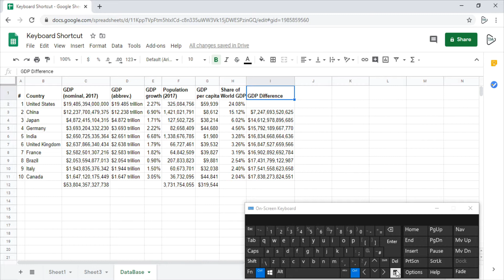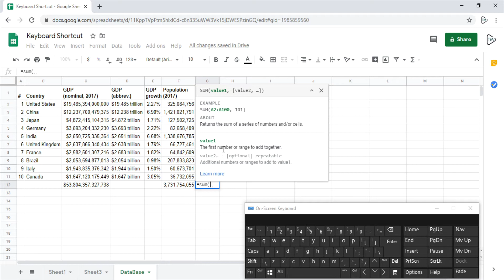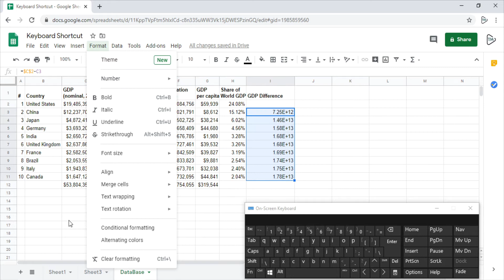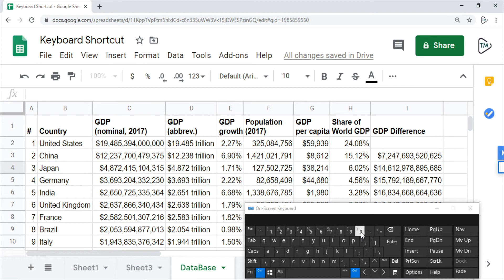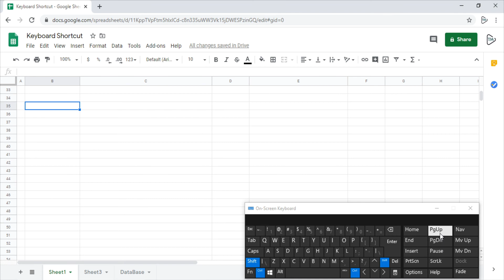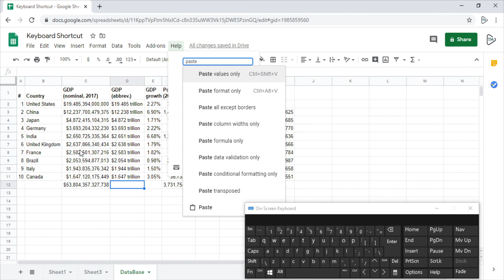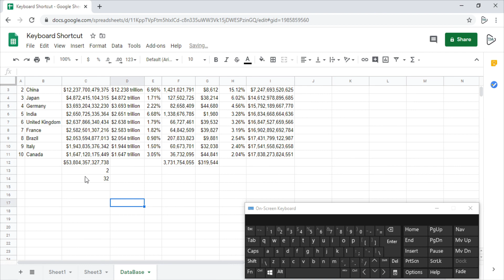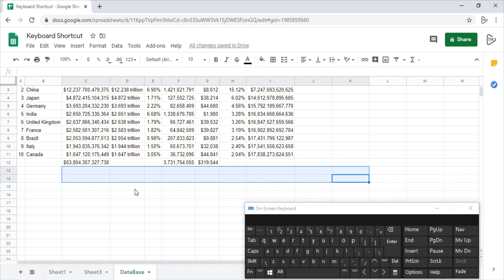Google Sheets shortcut keys you should know with example | Tamil Tech Mania - தமிழ் டெக் மேனியா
Useful keyboard shortcuts in Google Sheets.

Content:
28 Most Amazing and useful Shortcut Keys and tips & tricks for Google Sheets are useful for computer user, officer worker, computer teacher and for computer geek. You can use these Shortcut for online, excel, web, gamming and also for use pc browser Like chrome, firefox etc all information in the video is in tamil language.

1 Ctrl+C Copy  00:44
2 Ctrl+X Cut  01:48
3 Ctrl+V Paste 00:50
4 Ctrl+Z Undo 00:59
5 Ctrl+Y Redo  02:14
6 Ctrl+Shift+V Values Only 01:20
7 Arrow keys Right,Left,Up,Down 02:30
8 Ctrl+Right Arrow Jump to End of the Data Cell 02:58
9 Shift+Down Arrow Select Data  03:02
10 Ctrl+A Select Entire Data Set, Wont work inside functions 04:15
11 Esc Come out without changing anything from the cell 05:36
12 Shift+Space Select Current Row  06:24
13 Ctrl+Space Select Current Column  06:31
14 F9 Preview of the formula return 06:55
15 F4 Lock the range  07:58
16 F1 Help  09:23
17 Ctrl+Shift+1 2 ... Formatting Numbers  10:10
18 Ctrl+~ (tilde) Display all formulas  11:19
19 Ctrl+D Drag formula Down  12:30
20 Ctrl+R Drag formula Right   12:50
21 Ctrl++ and - and 0 Zoom in and out and default  13:17
22 Ctrl+F Find something in the sheets  13:50
23 Ctrl+\ Clear Formatting  14:08
24 Ctrl+Shift+Page Down Next Sheet  14:36
25 Ctrl+Shift+Page UP Previous Sheet  14:46
26 Alt+/ Search the menu  15:32
27 Alt+E+D Delete Selected Row  16:10
28 Alt+E+E Delete Selected Column 16:52